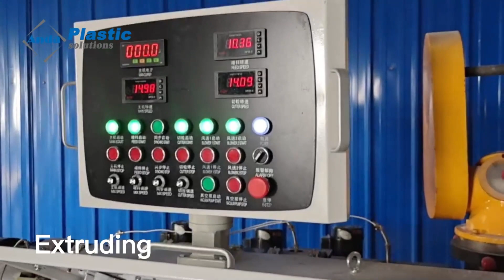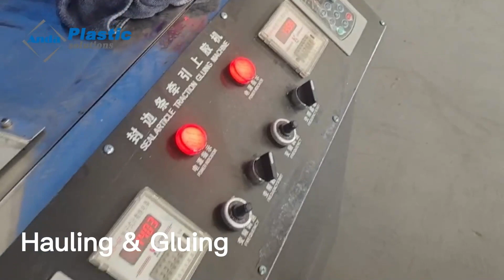Two out pvc edge band manufacturing printing and uv coating line Anda Machinery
Anda Machinery PVC Edge Banding Tape Manufacturing Machine